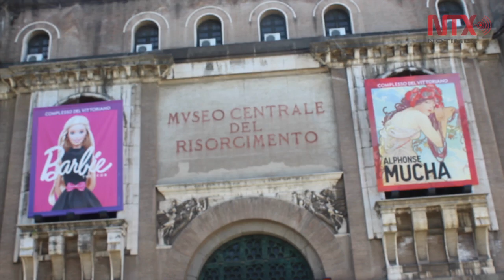Dedican en Roma muestra a Barbie, el ícono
La muñeca que en sus 57 años de vida se ha convertido en un ícono global y que está al centro de una muestra inaugurada en el Complejo del Vittoriano de Roma